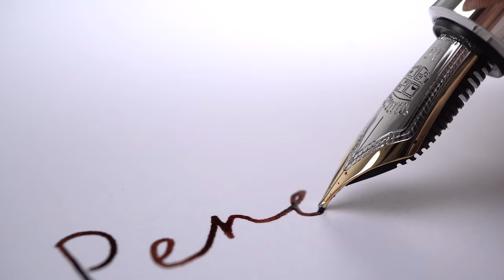Graf von Faber-Castell | Magnum Fountain Pen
For ideas that last - the Magnum Edition in walnut wood

The Graf von Faber-Castell Collection is showing its profile - with a new edition in Magnum format that promises one thing above all at first glance: writing comfort at the highest level.

With its dynamic silhouette, the Magnum Edition sets completely new visual accents. And yet, even with this innovation, the Collection remains true to its core competence: the combination of the finest natural materials and elaborate craftsmanship. The barrel of the writing instruments is made of one of the most valuable precious woods - Caucasian walnut. The deep brown surface is as beautiful as it is timeless. The natural differences in the color shade and structure of the wood make each writing instrument unique.

Contrasting accents to this special natural material, which radiates pure warmth, are set by the platinum-plated metal parts of the front and end pieces and the curved clip. The elaborately crafted black cap inlay, which features the count's coat of arms, also bears witness to meticulous, detailed craftsmanship.